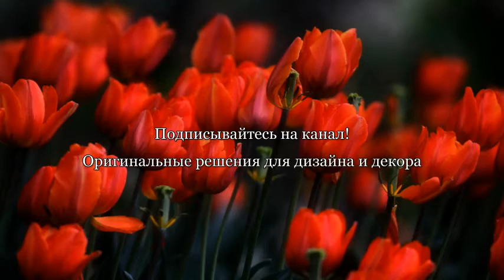Цветы в интерьере: тюльпаны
Тюльпаны являются наиболее весенними по восприятию цветами. Они всегда дарят радость и свежую нотку. А благодаря выгонке, эти весенние цветы можно вырастить и в конце зимы.

Есть много видов оформления тюльпанами интерьера дома, чтобы они украшали комнаты и радовали взгляд. Если же вам жалко срезать живые цветы, можно их сделать из фетра или обыграть в обивке мебели, обоях и т.д.